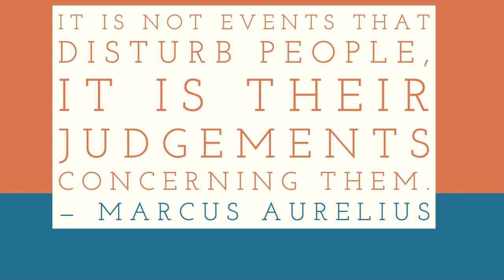190 - The Stories We Tell Ourselves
“It is not events that disturb people, it is their judgements concerning them.”
— Marcus Aurelius

How often do you find yourself upset over something someone said? Maybe you’re stressed out over something that is happened. Maybe it’s the opposite and you’re extremely excited about some event happening in your life. Whatever it is, every event that causes some kind of emotion for you is all driven by the story that you tell yourself.